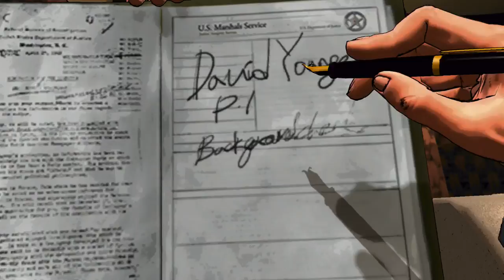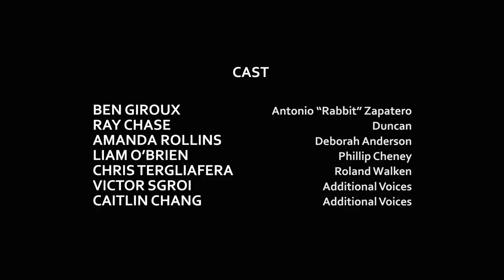D4 Dark Dreams Don't Die Xbox One Kinect gameplay Episode 1 Part 4 of 4 Gordian Knot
1080p gameplay of D4: Dark Dreams Don't Die on the Xbox One using Kinect 2.0.  This is my part 4 of 4 parts for episode 1:  Gordian Knot.  Note that you have to play the game multiple times to see all the story branches.  This is my gameplay playthrough walkthrough.  Hidetaka Suehiro (末弘秀孝 Suehiro Hidetaka?, born April 14, 1973) (often referred to by his nickname, SWERY, or Swery65), is a director and producer for Access Games.